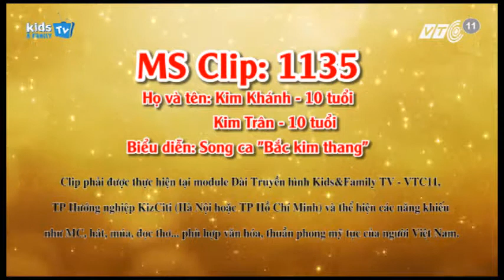Nhí Tài Năng - Kim Khánh - Kim Trân song ca "Bắc kim thang"